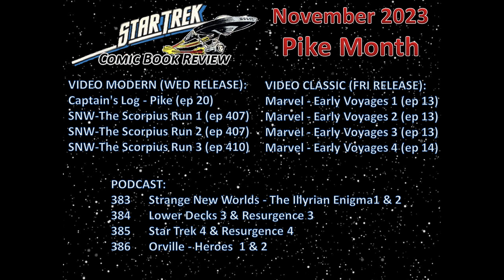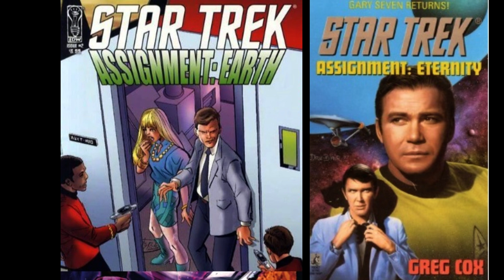Early Voyages 1 (Marvel 1997)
Review of Star Trek Early Voyages #1 (Marvel 1997). Excerpt from Star Trek Comic Book Review episode 13.

Please note that the audio does have issues from time to time. comment if you want a modern review of it.